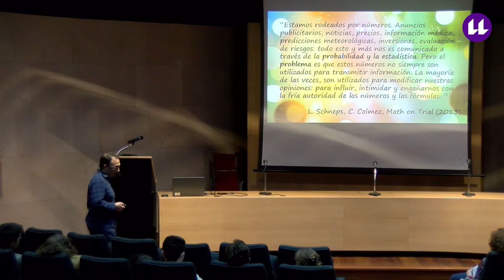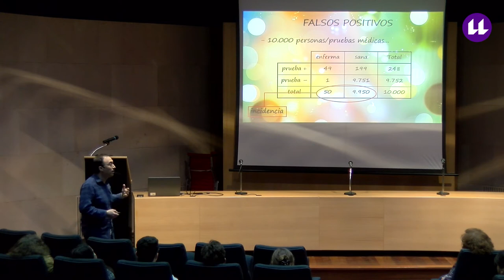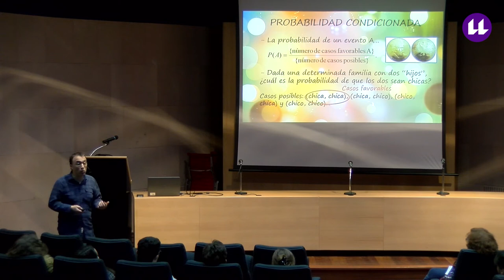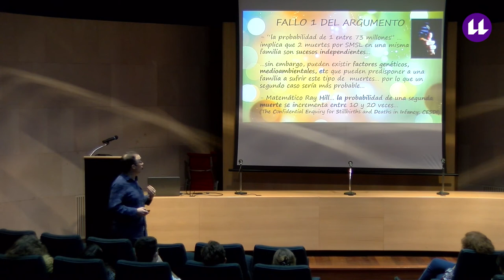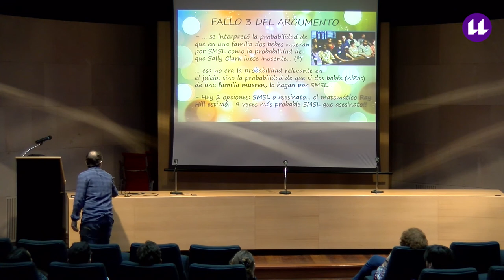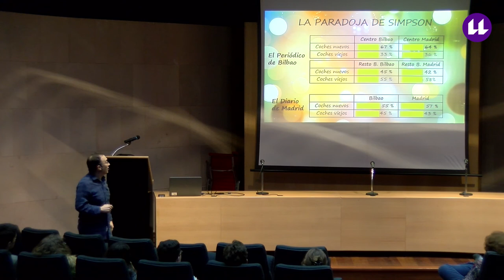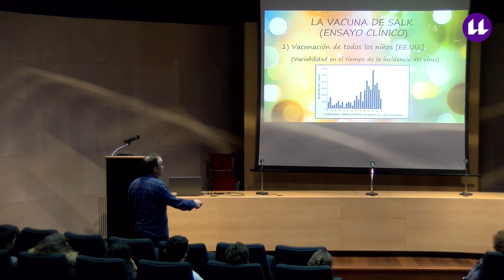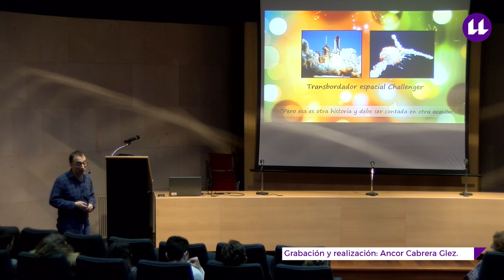Raúl Ibáñez ¿Pero quién encarceló a Sally?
Colloquium Científico del Profesor D. Raúl Ibáñez sobre probabilidad y estadística.